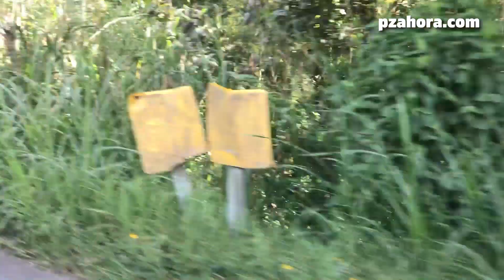Generaleños Isaac y Francell se consagraron como campeones en la Vuelta Infantil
Francell Martínez e Isaac Campos, se coronaron campeones de la Vuelta Infantil y preinfantil respectivamente.

Los generaleños disputaron la competencia durante tres días en Cartago.

La competencia comenzó el viernes 14 y finalizó el domingo 16 de abril.